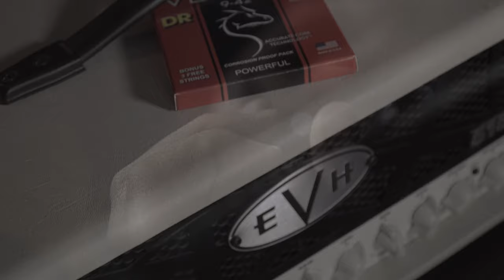AEGIR - Run For Glory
Recording Mix and Mastering: Peter ,,Lestath" Leszczyński from Red Sun Recording Studio

Video:  Peter ,,Lestath" Leszczyński from Red Sun Recording Studio

Guitar Guest Solo 3:11​ - 3:45​ : Tomek Andrzejewski

Electric Guitars: Mariusz Lemański
Bass Guitar: Kamil Robaczewski
Drums: Peter ,,Lestath" Leszczyński
Keys: Daniel Mazur

Special thanks:
My Love Natalia, My family,  Peter, Daniel, Kamil, Bartek for support,

Jackson Guitars, EVH Gear, DR Strings, Krzysztof Klejnowski, Helen Varley, James Evans,Jarek Krzyżaniak